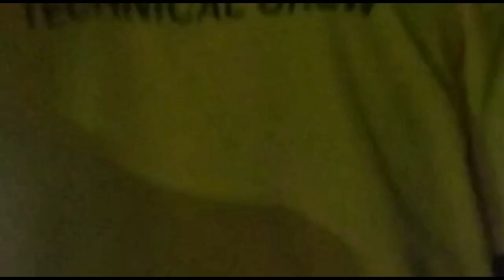Zubin da//Bongaigaon Live//Borsongaon#Manik's_vlog.